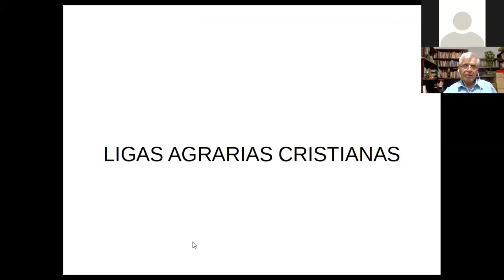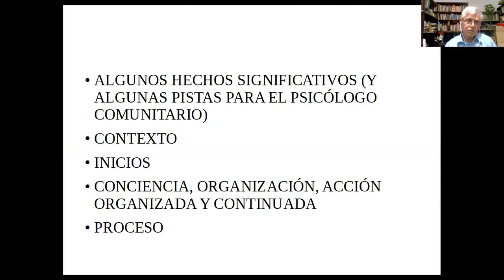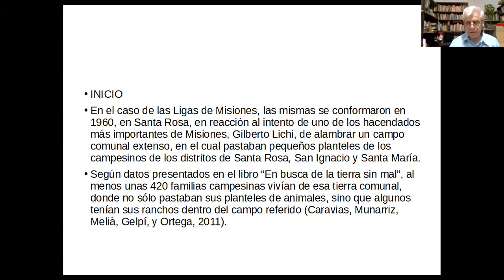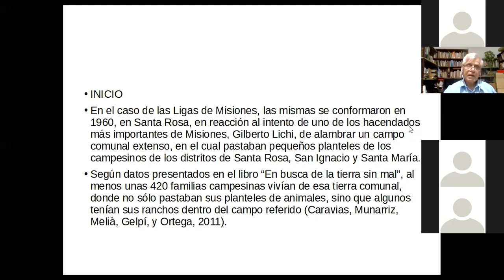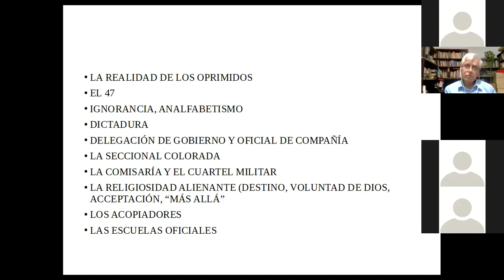Ligas agrarias campesinas 1 - Introducción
Revisión de experiencia sobre trabajo comunitario colaborativo, como forma de reacción ante situaciones de persecusión política.